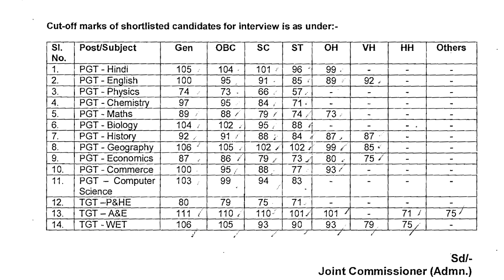KVS ने Declare की Cut off//Breaking News//TGT & PGT Cut off.